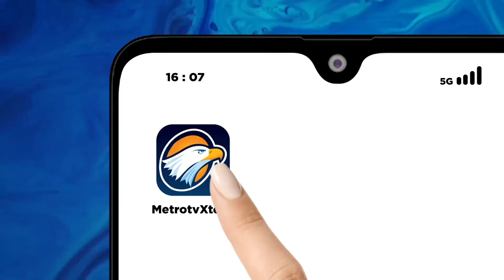Akibat Aksi Sang Putra, Edward Tannur Minta Maaf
MetroTV, Edward Tannur, Ayah tersangka mengungkapkan belasungkawa dan rasa penyesalan atas perbuatan putranya Gregorius Ronald Tannur.